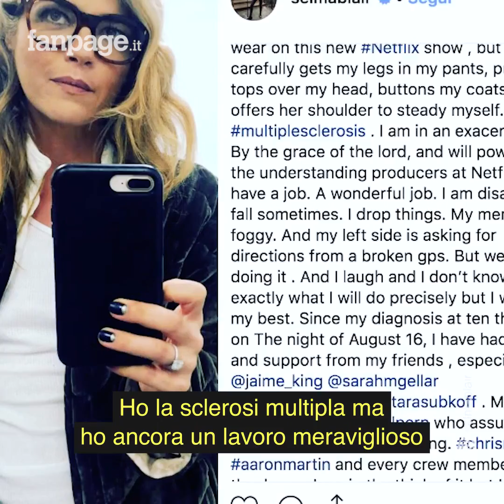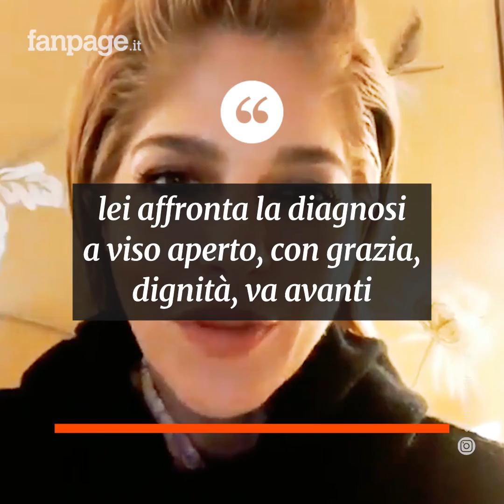Il coraggio di Selma Blair, l'attrice agli Oscar col bastone per combattere la sclerosi multipla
La voce le trema e non può più camminare da sola; Selma Blair, attrice di tanti successi come Cruel Intentions o Hellboy, ha visto la sua vita cambiare totalmente dopo la diagnosi di sclerosi multipla. Dopo l'annuncio shock della sua malattia, la star ha continuato a raccontare la sua lotta quotidiana, come donna e madre, su Instagram; dopo mesi di lontananza dai riflettori però ha deciso di mostrarsi di nuovo in pubblico. Ha partecipato all’after party degli Oscar, sfoggiando un sinuoso abito multicolor, abbinato a un bastone personalizzato e decorato con un diamante, e con il suo red carpet ha lanciato un potente messaggio di speranza e coraggio: "Questi sono i momenti che ci definiscono. Anche se non faccio più niente nel modo in cui lo facevo una volta; lo farò comunque. E posso riacquistare molto, continuando a lavorare. Per far sapere a tutti che io sono ancora qui".